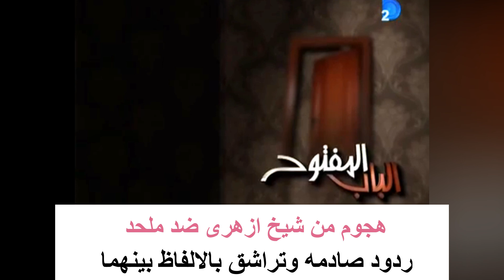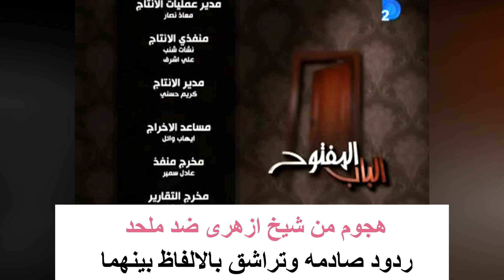هجوم من شيخ أزهري ضد ملحد.. ردود صادمة وتراشق بالألفاظ 😢😲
في هذا الفيديو، نستكشف الأسباب النفسية والاجتماعية التي تدفع بعض الأفراد إلى ترك دينهم. من خلال مقابلات حصرية مع خبراء في علم النفس والدين، نسعى لفهم الدوافع الكامنة وراء هذا القرار الصعب.